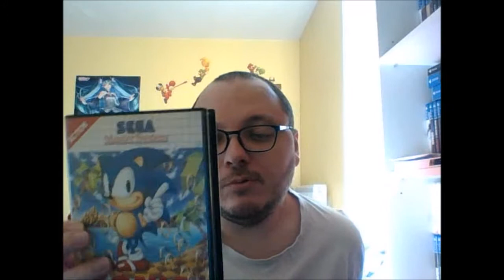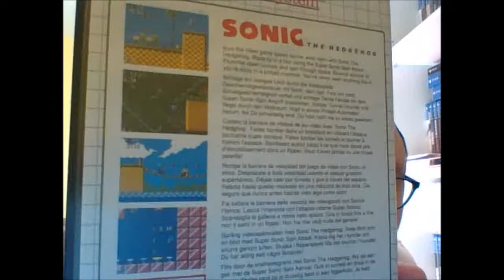Parlons jeu video: épisode 102